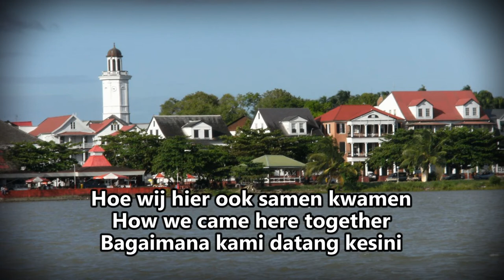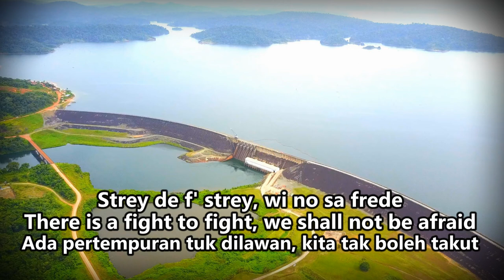God Zij Met Ons Suriname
Lagu Kebangsaan Suriname
Lirik: Cornelis Atses Hoekstra, 1893 dan Henry de Ziel, 1959
National Anthem of Suriname
Lyrics: Cornelis Atses Hoekstra, 1893 and Henry de Ziel, 1959